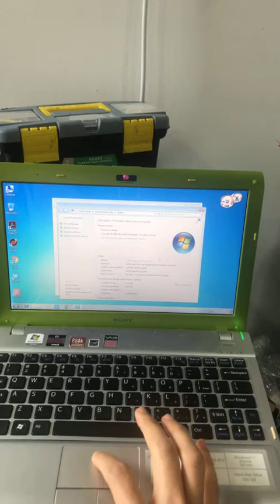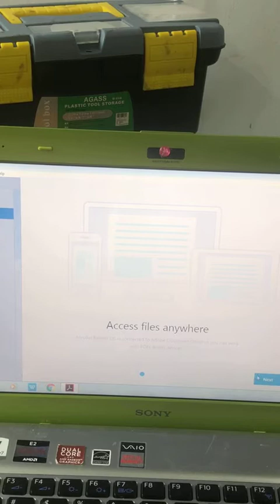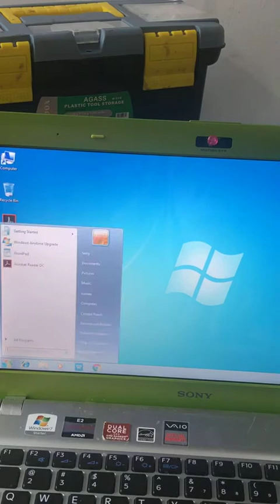24 December 2020